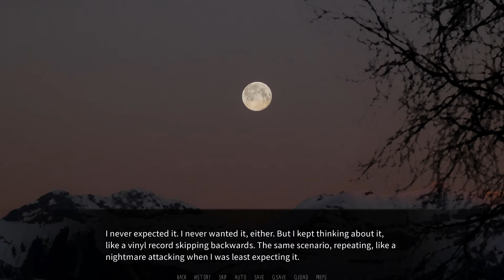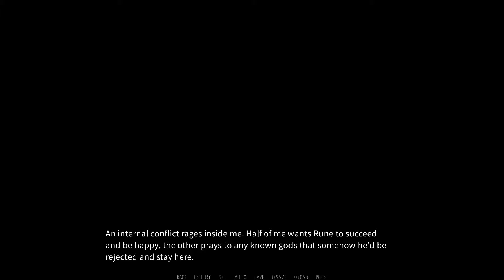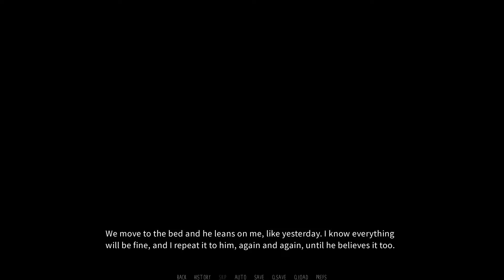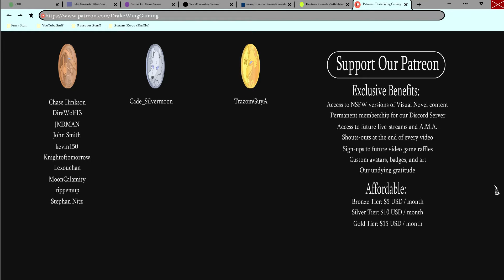Rage, Excitement, and Uncertainty- Dawn Chorus| Rune's Path #18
Rune finds out that his test results have been posted, so he rushes to his room to see if he's gonna be going to Japan in a new episode of Dawn Chorus!